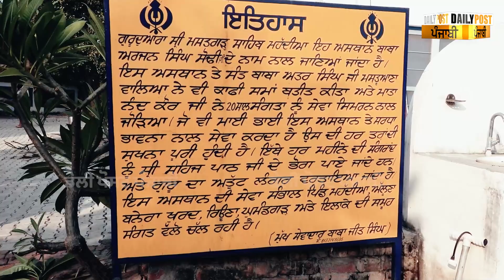ਅੱਜ ਵੀ ਮੌਜੂਦ ਹੈ ਓਹੋ ਗੂਫ਼ਾ ਜੋ ਜਾਂਦੀ ਹੈ ਠੰਡੇ ਬੁਰਜ ਤੱਕ ! ਕਹਿੰਦੇ ਨੇ ਇਸ 400 ਸਾਲ ਪੁਰਾਣੀ ਮਸੀਤ ਦੇ ਕਾਜ਼ੀ ਨੇ...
ਅੱਜ ਵੀ ਮੌਜੂਦ ਹੈ ਓਹੋ ਗੂਫ਼ਾ ਜੋ ਜਾਂਦੀ ਹੈ ਠੰਡੇ ਬੁਰਜ ਤੱਕ ! ਕਹਿੰਦੇ ਨੇ ਇਸ 400 ਸਾਲ ਪੁਰਾਣੀ ਮਸੀਤ ਦੇ ਕਾਜ਼ੀ ਨੇ ਸੂਬੇ ਦੀ ਕਚਹਿਰੀ 'ਚ ਪੜ੍ਹ ਕੇ ਸੁਣਾਇਆ ਸੀ ਫ਼ਤਵਾ